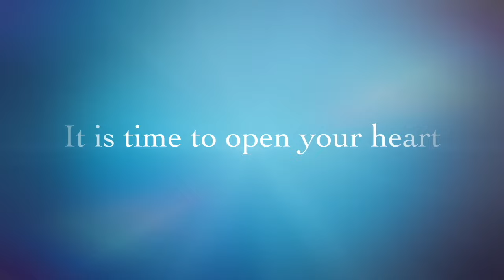Love- Kundalini Yoga with Mariya Gancheva Trailer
To open the heart centre and attract the energy of love and compassion we need to purify the flow and connect to the Divine wisdom. This set is a beautiful Kundalini Yoga practice, that when done over 40 days will eliminate any sadness or feeling of isolation and loneliness while creating a safe place for love and relationships. It works miracles for attracting the right partner, strengthening existing relationships, or simply allowing you to fall in love with your own higher self.

This class is a part of the 'Transformation with Mariya Gancheva'.